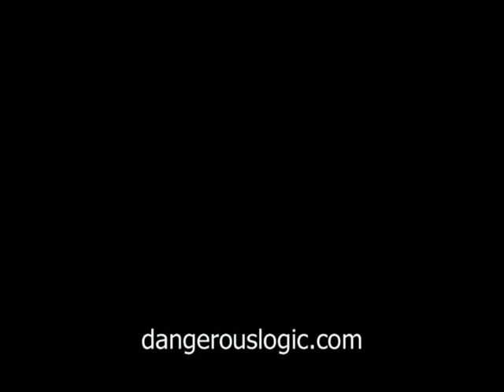Michigan highlights v. Miami (Ohio), 6 SEP 2008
Michigan 16, Miami 6.  Steven Threet ran 9 yards for one touchdown and Brandon Minor ran 15 for the other as Michigan held Miami without a touchdown.